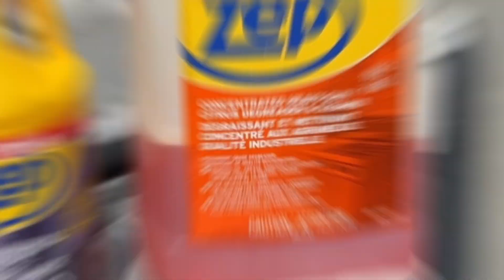Cleaning Your UltraDeck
Easy to clean is an understatement! Red wine? Fishing mess? Dirt? No problem! A few staples from your local hardware store, a good scrub and a wash down will have your UltraDeck looking brand new!